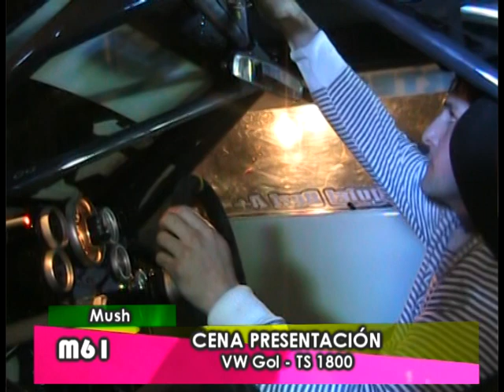MERIDIANO 61 - 08/09/2012 - Prog 133 - PRESENTACION VW GOL E. DEZI